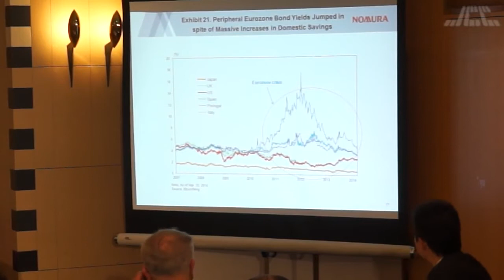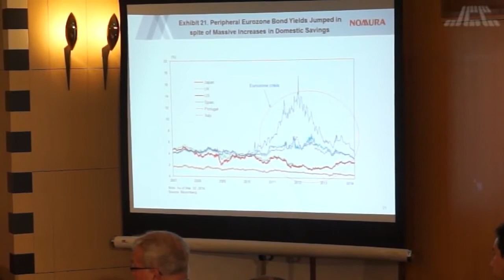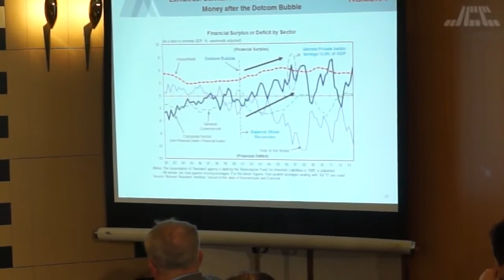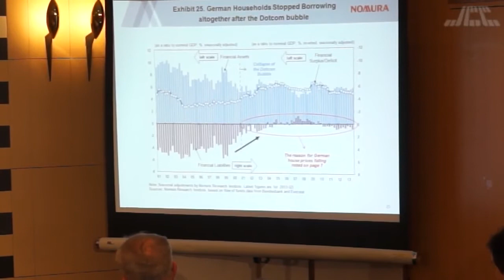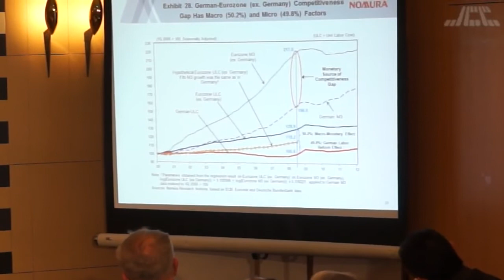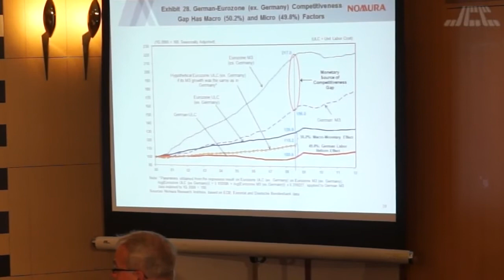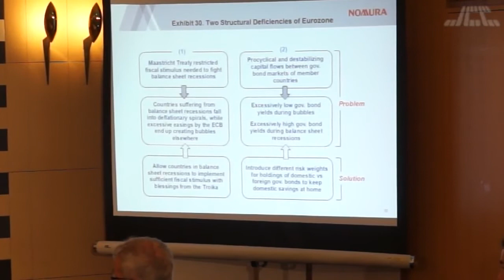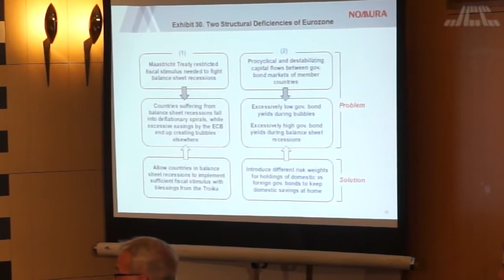野村総合研究所 チーフエコノミスト リチャード・クー(3)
JCCテレビすべて

FCCJ会見動画
３月２０日（木）１２：５５－１４：００
野村総合研究所　チーフエコノミスト　リチャード・クー
Thursday, March 20, 2014, 12:55 - 14:00
Out of Balance Sheet Recession and Into QE 'Trap'
Richard Koo
Chief Economist of Nomura Research Institute